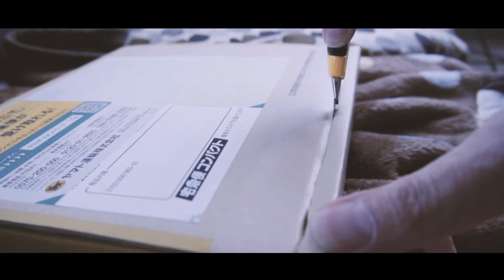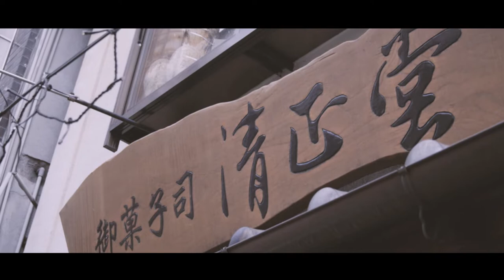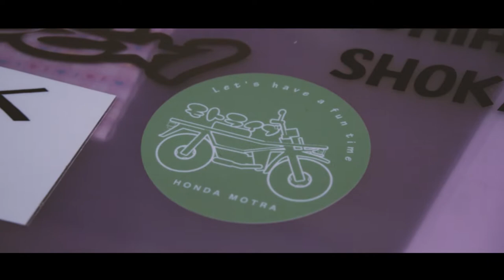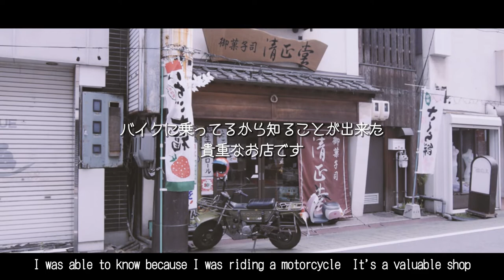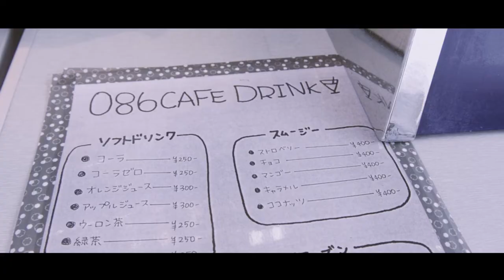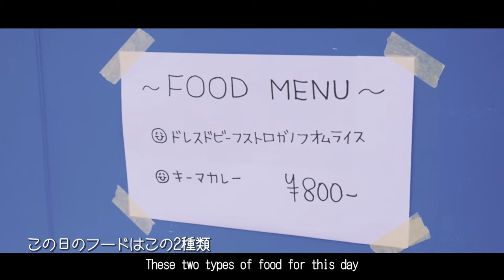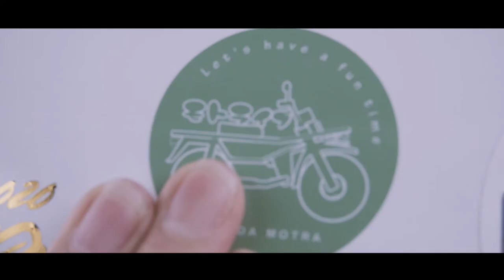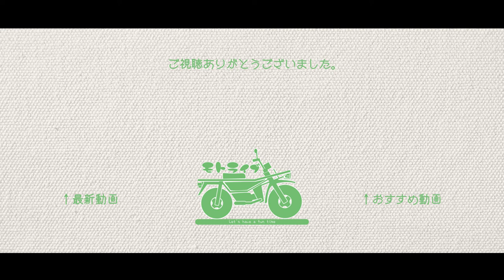アノ店にステッカーを貼るためプチツーリング| HONDA MOTRA Vlog |Journey to put stickers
遂にステッカーを作りました‼
そこで、岡山バイカーの間で話題のアノお店に早速貼りに行きました‼

※お店情報は撮影時のものです。

※若干の裏話あり

ｰｰｰｰｰｰｰｰｰｰｰｰｰｰｰｰｰｰｰｰｰｰｰｰｰｰｰｰｰｰｰｰ
オリジナルのマスク　配布しています※数量限定
欲しい方はtwitterかInstagramのDMでご連絡ください。